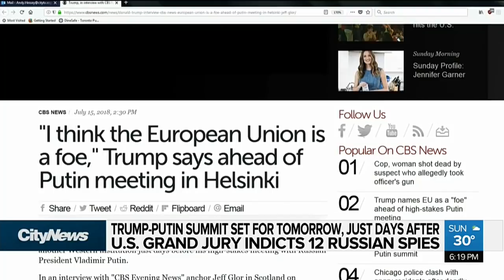Trump arrives in Helsinki for summit with Putin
U.S. President Donald Trump arrived in Helsinki on Sunday ahead of his summit with Russian President Vladimir Putin. Melissa Duggan with what can be expected from the meeting.